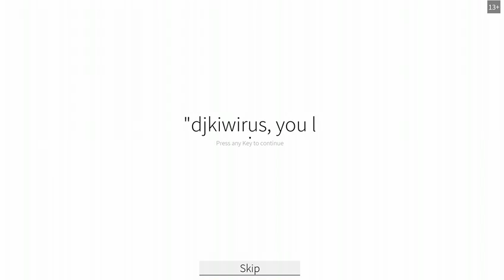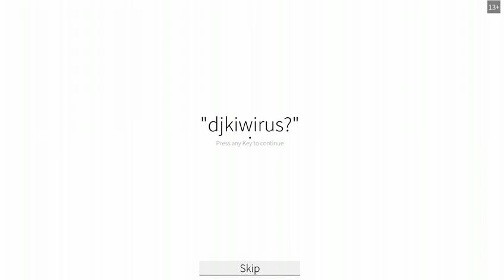having the most fun on stream with friends